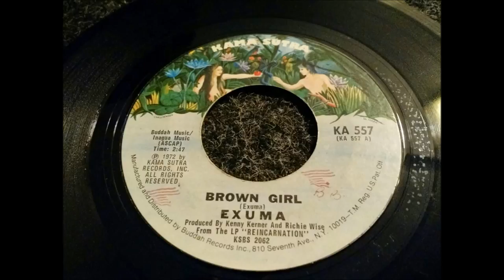Brown Girl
Sung By Exuma
Distributed By Kama Sutra Records in 1972